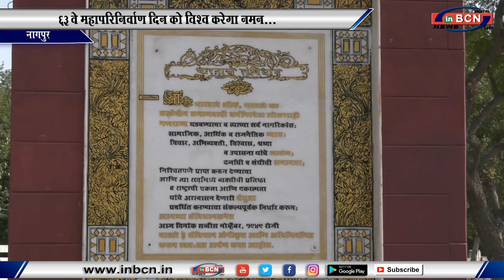६३ वे महापरिनिर्वाण दिन को विष्व करेगा नमन...INBCN News